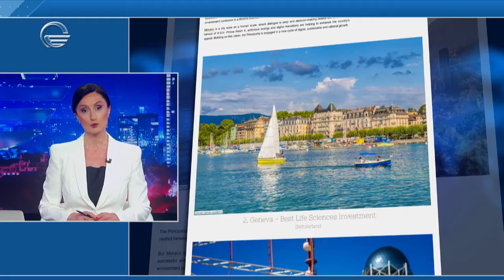დღის ქრონიკა - 13 ივნისი, 2024 წელი